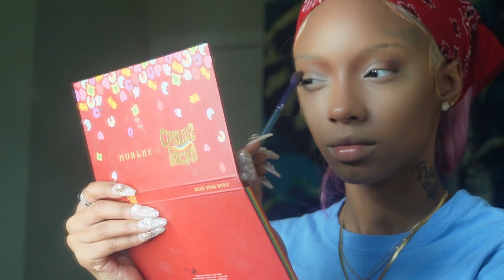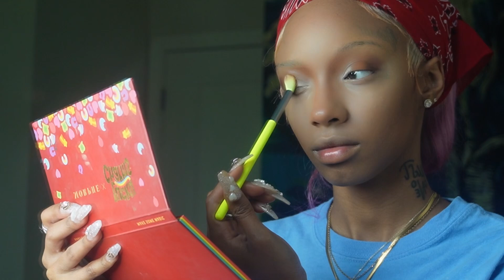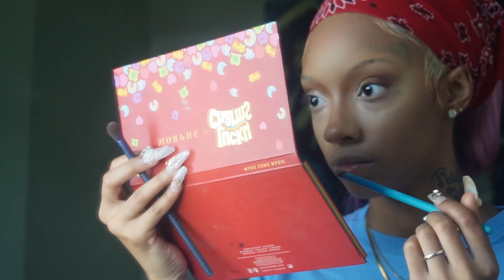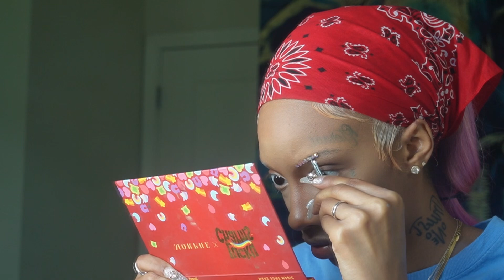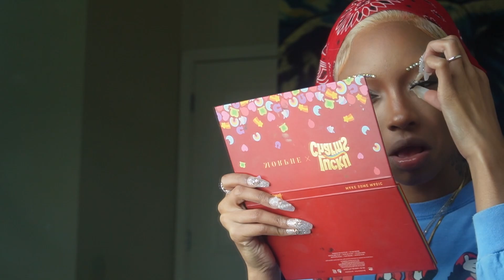GRWM| trying makeup trends | rhinestone eyebrows | 3ternalee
ꜰᴏʟʟᴏᴡ ᴍʏ ꜱᴏᴄɪᴀʟ ᴍᴇᴅɪᴀꜱ